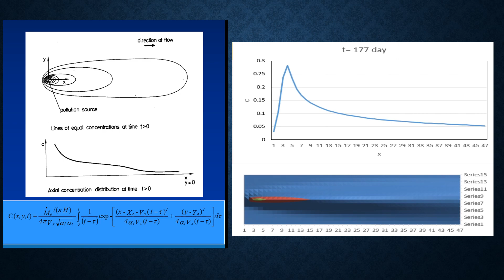Analytical Solution of Groundwater Pollution Transport (Continuous Injection) Excel-Based Model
This presentation is an illustration of the Analytical Solution of Groundwater Pollution Transport (Continuous Injection) Excel-Based Model. Using excel functions without programming